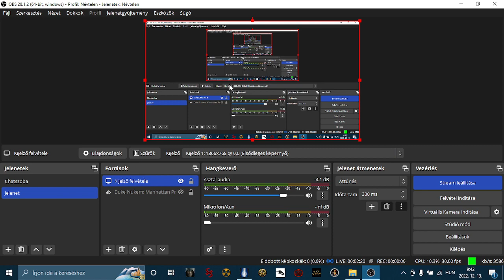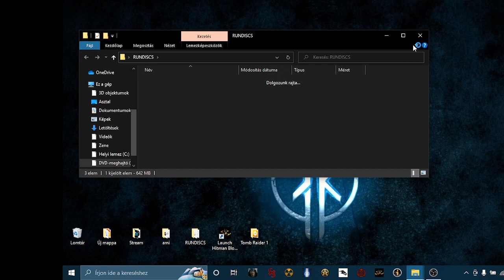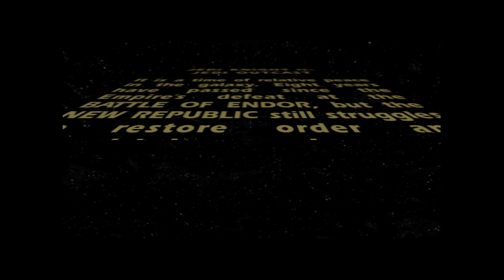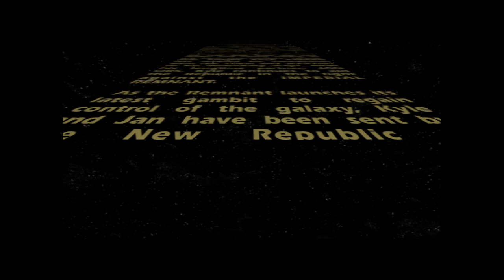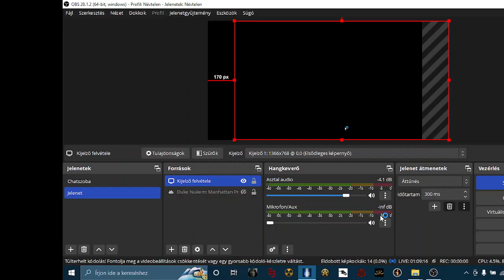Star Wars: Jedi Knight 2 - Jedi Outcast ⭐⭐ PAR#1 ⭐⭐ BARANGOLÁS IDE-ODA